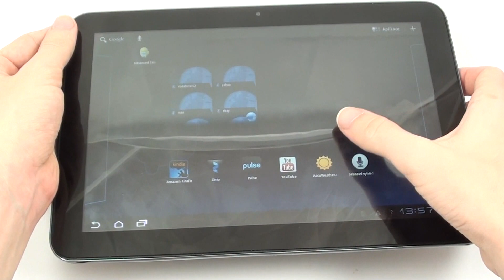Vodafone SmartTab 10 - design a konstrukce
Vodafone SmartTab 10 a prohlídka designu a konstrukce tabletu.